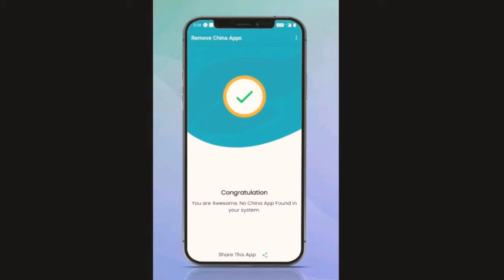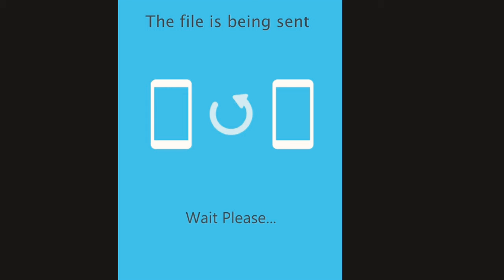Remove china apps|Tech update 2.0|Techzroy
Tech update 2.0 me 3 update ki baat karenge pehla update remove china apps ka hai dusra update we transfer se hai or tisra update Samsung ki taraf see jisme Samsung ke do smartphone launch ho rahe hai

Sonam wangchunk sir video
cheen ko jawab

I button per click kar china remove app per Ray jarur de

aapko remove china appskaisa laga
Good or Bad
AAP mujhe Instagram per follow kar sakte hai